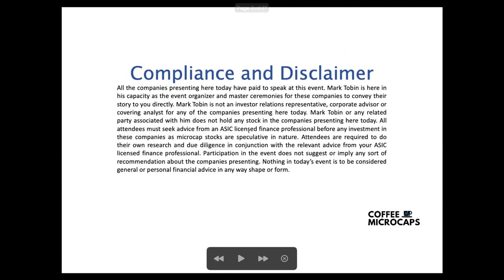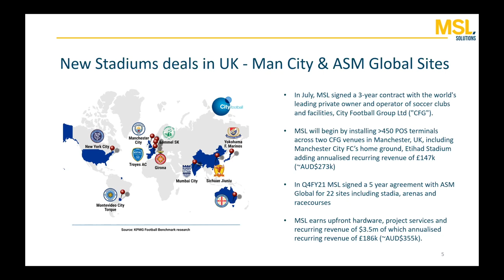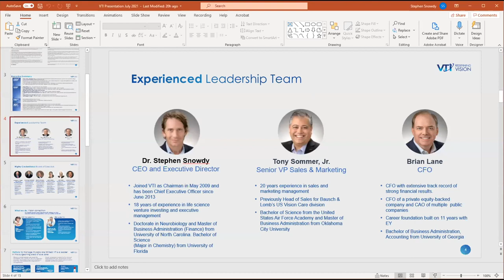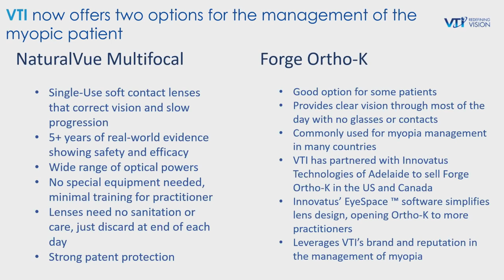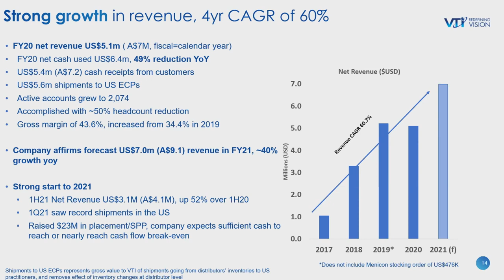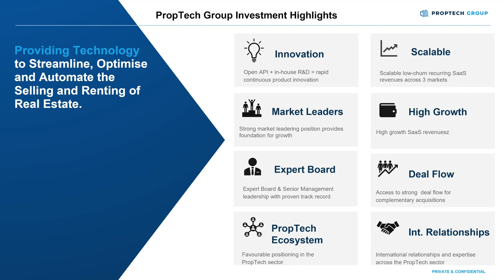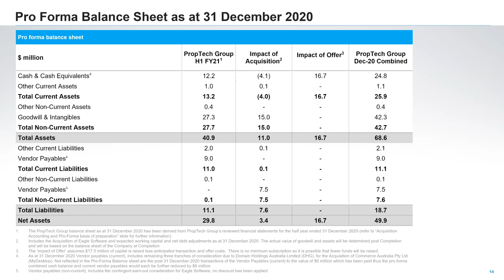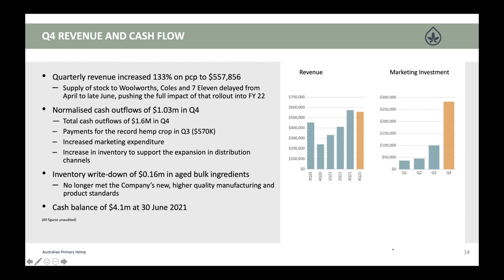Coffee Microcaps Appendix 4c Reporting Wrap (MSL, VTI, PTG, APH) 28 July 2021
1. Pat Howard CEO of MSL Solutions Ltd (ASX: MSL)
2. Dr Stephen Snowdy of Visioneering Technologies Inc (ASX: VTI) Starts at 29:15
3. Joe Hanna CEO & MD of Proptech Group Ltd (ASX: PTG) Starts at 59:55
4. Neale Joseph CEO & MD of Australian Primary Hemp (ASX: APH) Starts at 1:30:15

About MSL Solutions Ltd
MSL Solutions Ltd (ASX: MSL) is a leading SaaS technology platform provider to the sports, leisure and hospitality sectors. MSL helps venues around the world – stadiums & arenas, pubs & member clubs, sporting associations, golf clubs and golf federations, marinas and more – to deliver outstanding customer experiences during every engagement. The company achieves this by developing and delivering modular systems that connect customers to venues using mobile and contactless entry/ordering/payment solutions, provide operational data and analytics to help venues understand their customers, and help venues to raise revenue and reduce costs with personalised customer engagement tools. Find out more about MSL Solutions by visiting

About Visioneering Technologies Inc.
Visioneering Technologies Inc. (ASX: VTI) is an innovative eye care company committed to redefining vision. Since its founding in 2008, Visioneering has brought together clinical, marketing, engineering, manufacturing and regulatory leaders from top vision care businesses to provide new solutions for presbyopia, myopia and astigmatism. Headquartered in the US, Visioneering designs, manufactures, sells and distributes contact lenses. Its flagship product is the NaturalVue® Multifocal contact lens, and VTI has expanded its portfolio of technologies to address a range of eye care issues. The company has grown operations across the United States, Australia and Europe and is expanding into Asia with a focus on markets with high rates of myopia. Find out more about Visioneering Technologies Inc by visiting

About Proptech Group Ltd
Proptech Group Ltd (ASX: PTG) is by real estate professionals, for real estate professionals with our years of experience and innovative products under one roof, we’re bringing the best of the industry together in one ecosystem. PropTech was founded to help real estate businesses find a smarter way to do business – and to help our industry to prosper. Together. We've been around. Starting with MyDesktop in 1997, our brand family has been driving business solutions for the real estate industry for over 15 years. Find out more about Proptech Group by visiting

About Australian Primary Hemp Ltd
Australian Primary Hemp Ltd (ASX: APH) is a vertically integrated business that produces and manufactures hemp products in the wellness industry. We focus on human nutrition, beauty and animal nutriceuticals, unleashing the power of hemp for better health and wellness our brands include Mt Elephant, Filed Days and APH, which we aim to develop into major players in the categories we operate in. Find out more about Australian Primary Hemp by visiting